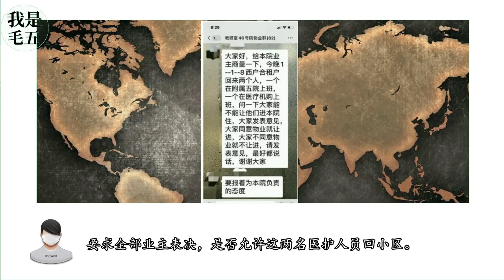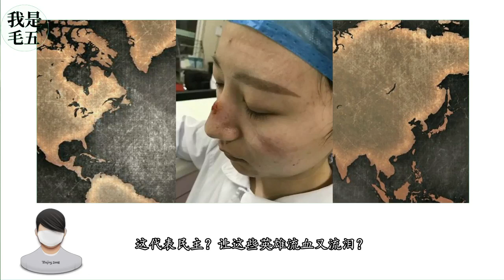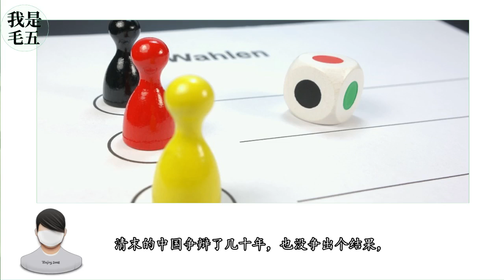【我是毛五】根据民主投票，他们不允许医护人员回家